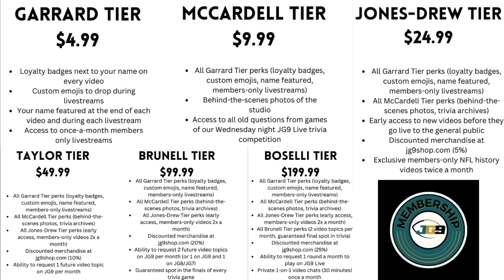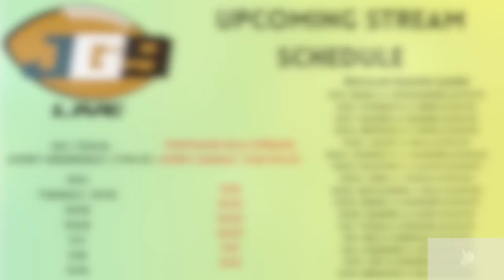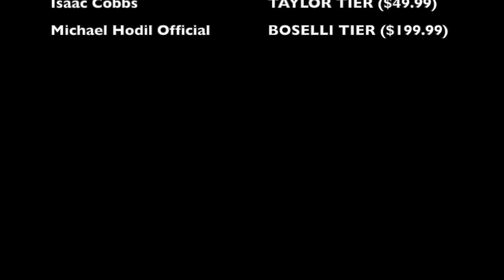The HORRIBLE COACHING of Mike Vrabel | Titans @ Steelers (2023)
I don't know what Mike Vrabel was thinking during last night's game...

In week 9 of the 2023 NFL season, the Tennessee Titans lost on Thursday Night Football to the Pittsburgh Steelers. And a big reason why? The horrendous in-game management by head coach Mike Vrabel, who may have singlehandedly cost his team the game through a series of baffling decisions in big spots, from the end of the first half with his clock and timeout management to the penultimate drive of the game. Today, we break down just what the heck happened last night